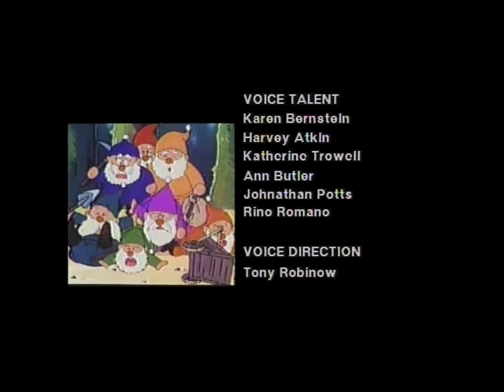Hello Kitty and Friends: Snow White (1993)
A retelling of Snow White, featuring Hello Kitty and all her friends.